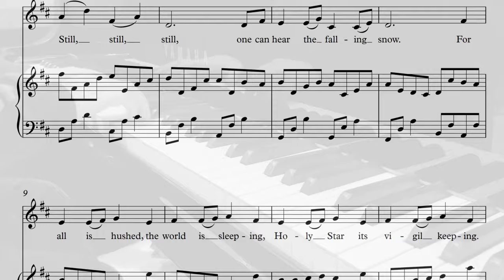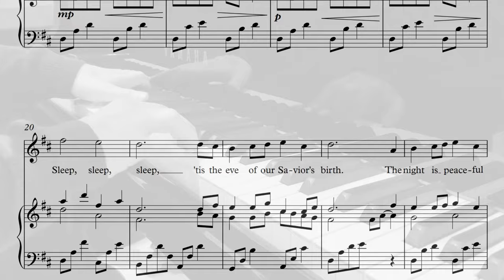Still, Still, Still (Arranged by Daniel Light)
The lovely Austrian carol, "Still, Still, Still" is set for piano and vocal solo or any C or B-flat instrument. Separate parts are included for all.

The recording here includes only the piano part.

The goal was to create a setting of a Christmas carol that could be played in collaboration with a singer or instrumental soloist, but that could also stand on its own as a piano solo.

Arranged and played by Daniel Light.